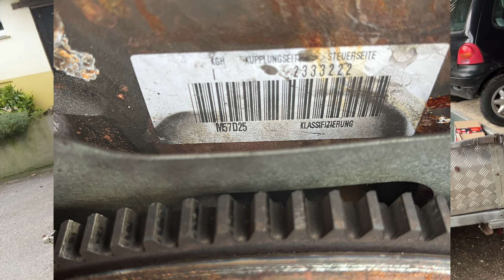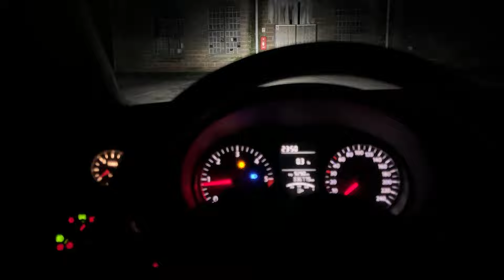Swap, projets, nouvelles.. | DRIFTWAGEN | SWAP M57 BMW E34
Un nouveau lieu, une nouvelle année qui commence, et donc un nouveau moteur..